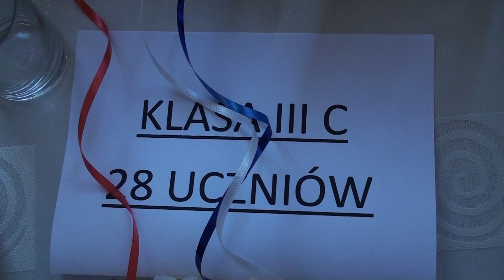33. (Bal Gimnazjalny) - Kartka klasy C, stolik klasy C, przygotowania do poloneza HD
Film z serii: "Bal Gimnazjalny 2009 HD". Informacje o balu przy mixach...